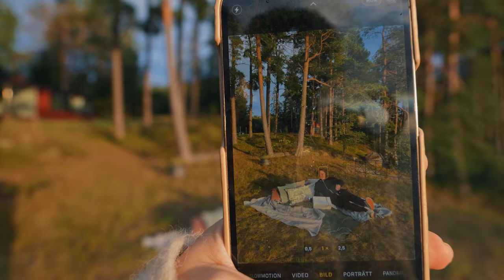39th BIRTHDAY SURPRISE! | VLOG 12